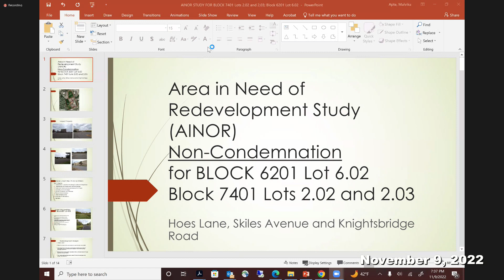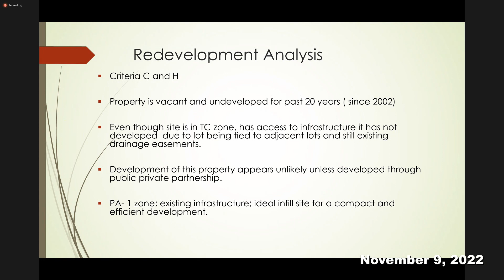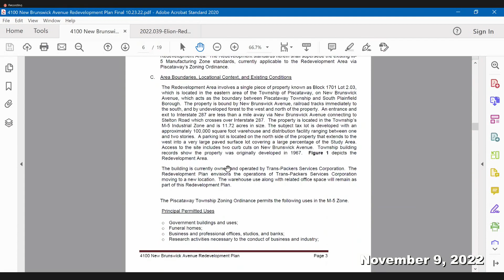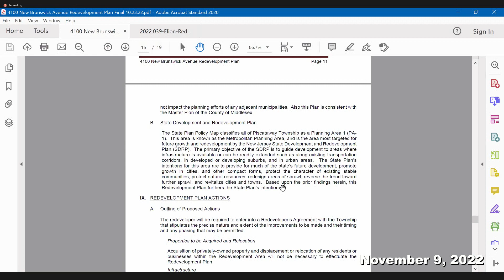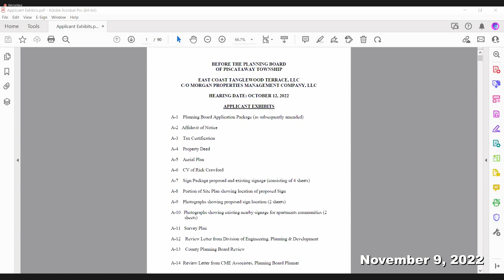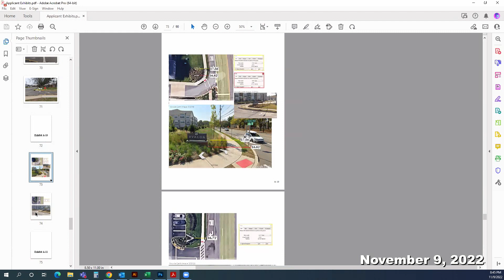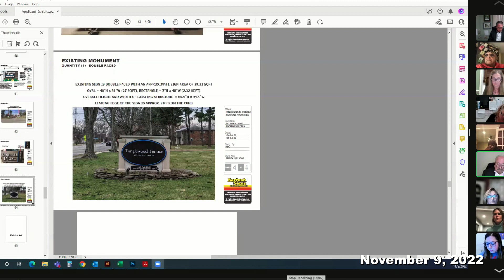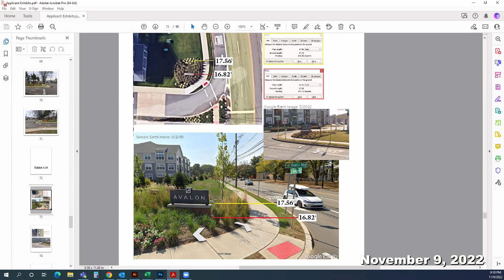Piscataway Township Planning Meeting: November 9, 2022